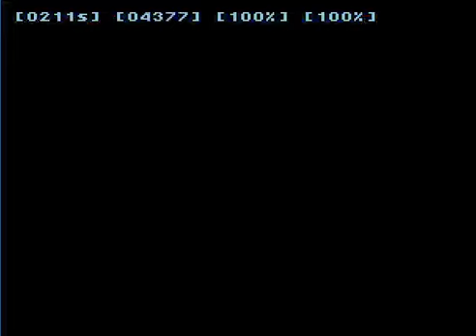THE KING OF FIGHTERS, amazing levels and HD graphics, EPISODE 25